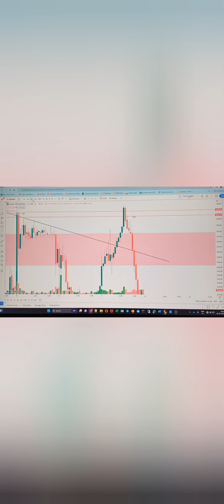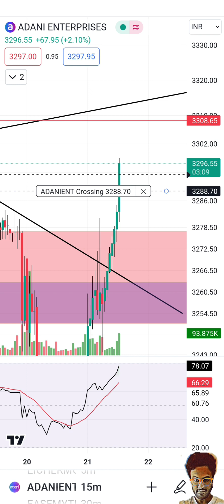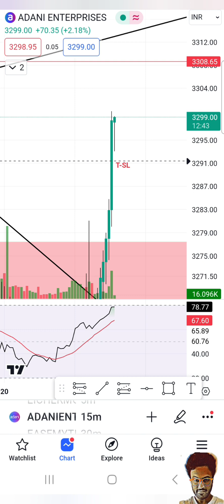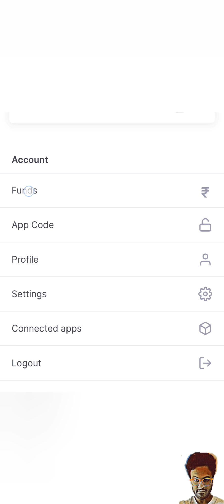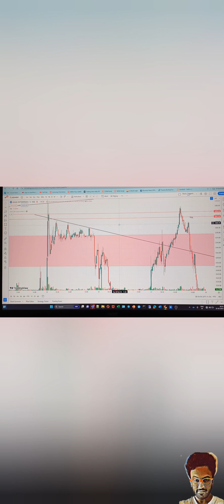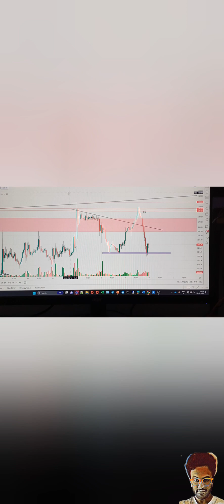Vlog-02 | ADANI TRAP TRADE LOGIC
THANK YOU EVERYONE FOR VISITING MY CHANNEL.🙏💎

📺POV : Let's change TV from being an idiot Box to Money Box.

Thanks for comming to my channel .

Investing in the stock market involves risk, including the potential loss of principal, and past performance does not guarantee future results. The views and opinions expressed in this video are those of the speaker(s) and do not necessarily reflect the official policy or position of any company mentioned. It is recommended that viewers conduct their own research and consult with a qualified financial advisor before making any investment decisions. The presenter(s) of this video are not licensed financial advisors or registered investment advisors, and no information provided in this video should be considered as such. Any investments or trading strategies discussed are solely for illustrative purposes and should not be interpreted as recommendations to buy, sell, or hold any securities.